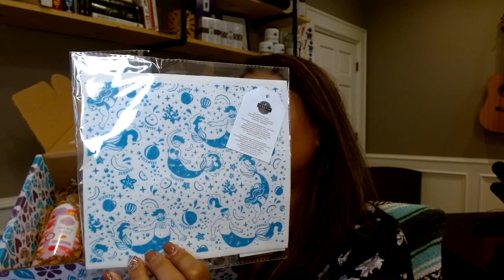Scentsy - Cloudberry Dreams | Wall Fan Diffusers | Whiff Box